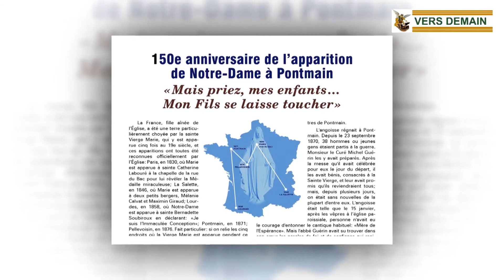M. Alain Pilote, éditeur de la revue Vers Demain, donne un aperçu de la revue de mars-avril 2021